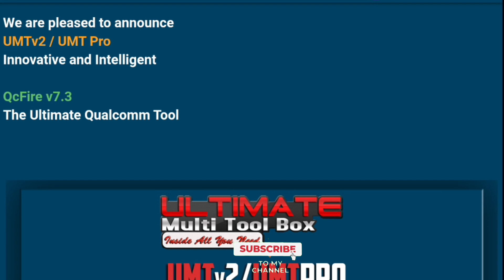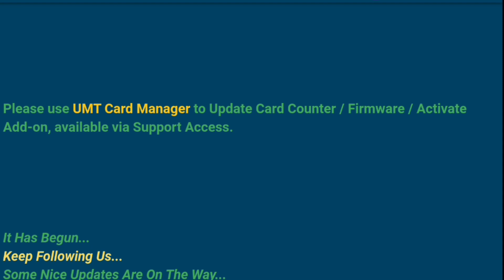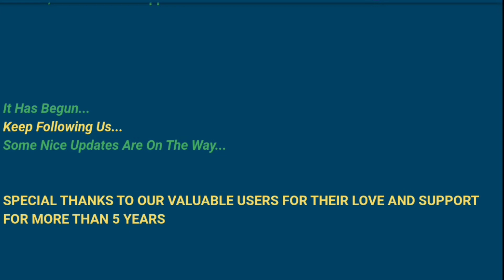QcFire v7.3 Released - New Xiaomi Auth Server, more Samsung..